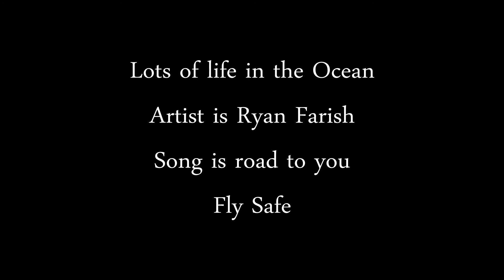DJI Phantom 2 Vision+ Cocoa Coast flying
Flying around the coast near nothing enjoying the wildlife.  Check out the dolphins in multiple clips.